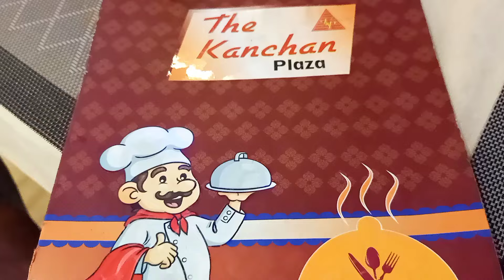ଓଡ଼ିଶା ରୁ ବିଦାୟ 😟//@BIJAYINIPANDA